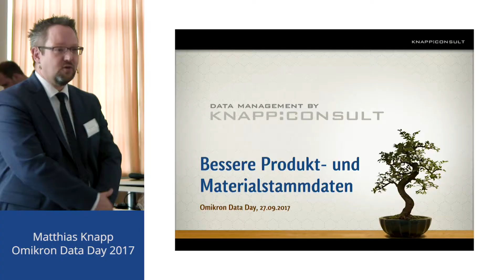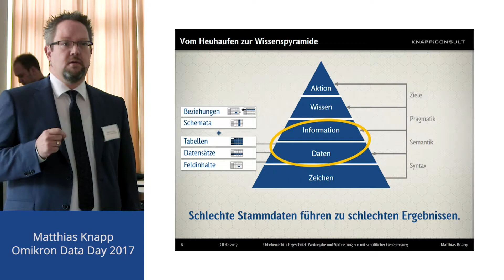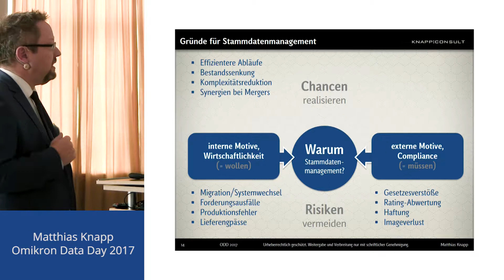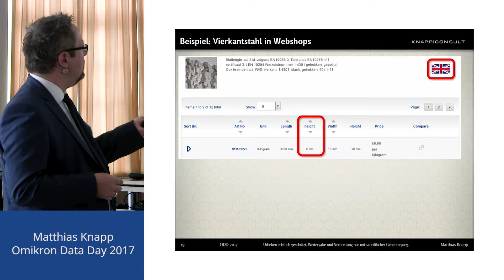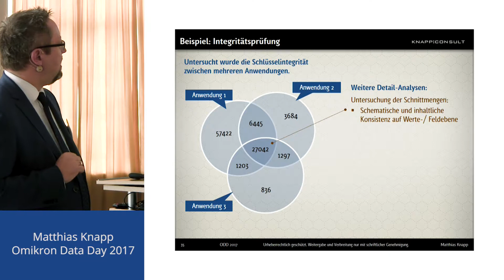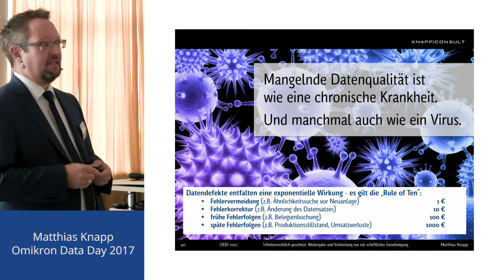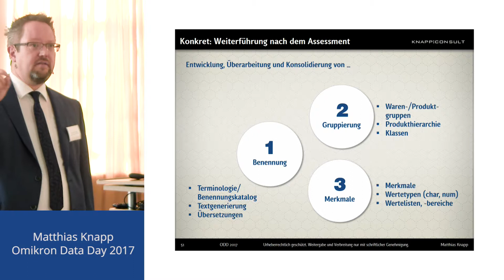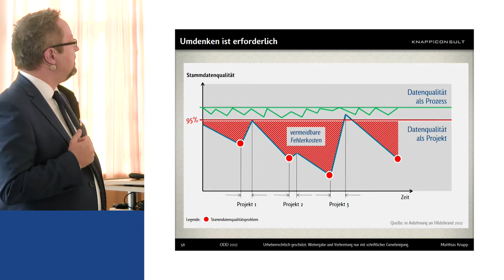Matthias Knapp: Kosteneinsparung und mehr Verkaufschancen durch bessere Produkt- und Material-Daten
Know-how Produkt- und Materialstammdaten:
Wettbewerbsvorteile,  Kosteneinsparungen sowie mehr Verkaufschancen durch bessere Produkt- und Material-Daten schaffen (auch im eCommerce). Matthias Knapp von knapp:consult zeigt an Beispielen, welche Vorteile sich für Unternehmen aus unterschiedlichen Branchen ergeben.

Vortrag vom Omikron Data Day 2017